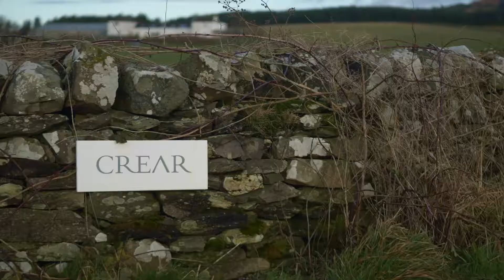A romantic & personalised humanist wedding ceremony with handfasting at Crear beach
A romantic and intimate wedding with the bridal couple and their family travelling from Plymouth to the West Coast of Scotland for their special day at Crear. Their humanist ceremony comprised of traditional handfasting and personalised vows for their winter beach wedding. The wedding cake, however, was a little less traditional.

Crear is an exclusive use coastal venue on the West Coast of Scotland for couples to marry with flowers, food, photos & films, plus a piper in full Highland dress. With views of the Paps of Jura, Islay and Gigha from the sandy beach. for more information on this wonderful wedding parcel.

Carly & Luke's romantic small wedding on the beautiful west coast of Scotland is captured by Bill & Bart at Crear Photography. Carly's beautiful wedding dress was from Amika Boutique in Plymouth with Luke's handsome, custom-made, suit was by Moss Bros.

Their beautiful and personalised ceremony was performed by Humanist celebrant, Annie Loughlin. Wedding flowers by Blooming Wild, Crear Flowers. All accompanied by the very talented Crear Highland Piper.

Set in a magical landscape on the west coast of Scotland, Crear is a very special place. Celebrate your wedding large or small, with an all star team looking after you over three days and three nights exclusive use in understated, affordable luxury, complete privacy, and a relaxed and welcoming atmosphere. or email